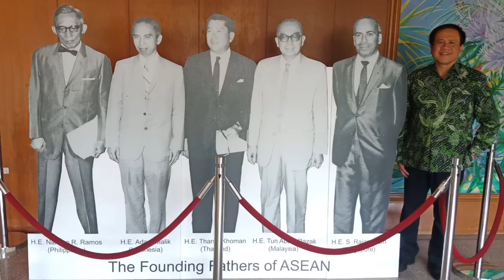Sesparlu 58 visit to ASEAN Secretariat, 12 April 2018